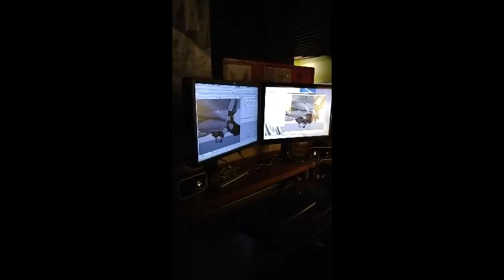Kinzie at Noodle Shop & DreamWorks 2015 iPhone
Kinzie Noodle Shop & DreamWorks 2015
Sounds, Joined clips